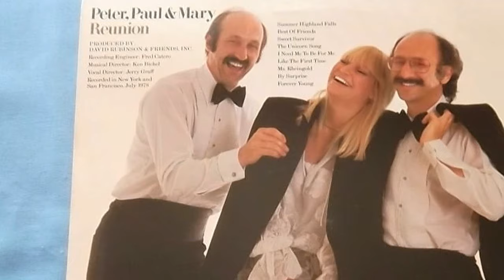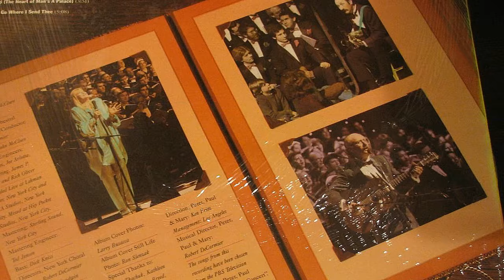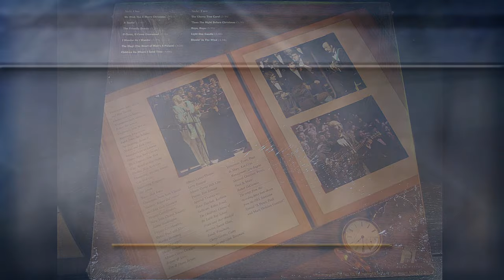IF I HAD A HAMMER--PETER, PAUL & MARY (NEW ENHANCED VERSION) 720P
I stumbled on this classic watching Youtube videos and decided to make an enhanced version of it. Just before I rendered the Youtube video the thought came to me to put a bell in the 2nd verse (If I had a bell) so I went in my library of sound effects and pulled out a bell I could use that would sound nice with the song. Hope you all like it too! I might make some more enhanced version by this amazing musical trio!